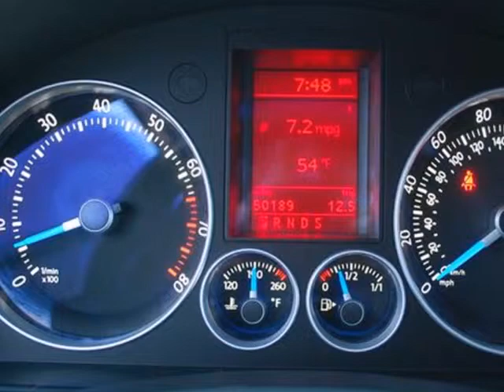2008 Volkswagen R32 P9720 in Denver Englewood, CO 80246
If you are looking for real value on a great used car, Emich Volkswagen invites you to come in and test drive this 2008 Volkswagen R32, stock# P9720. We are conveniently located near Denver Englewood, CO and known for our great selection, reliability and quality. Come take a look at this 2008 Volkswagen R32 today.

Emich Volkswagen
1260 South Colorado Blvd
Denver Englewood CO, 80246

Emich Volkswagen is the only Volkswagen dealership in Denver metro area, and our people are the best-trained, most knowledgeable anywhere. We are the oldest VW dealership in Colorado and have been at the same location for almost 50 years. We&#39;re here today, and you can be sure that we&#39;ll be here tomorrow! We look forward to serving you!

Sales:
Monday through Saturday
8:30am to 9:00pm

Service and Parts:
Monday through Friday
7:00am to 7:00pm
Saturday
8:00am to 4:00pm